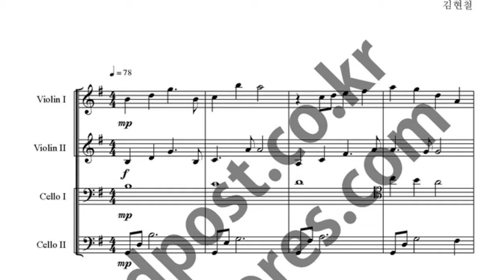크리스마스에는 축복을 악보_2바이올린,2첼로 악보